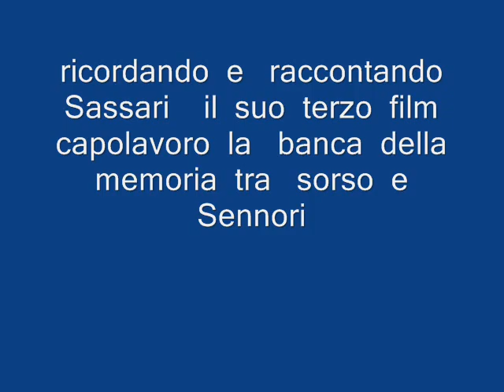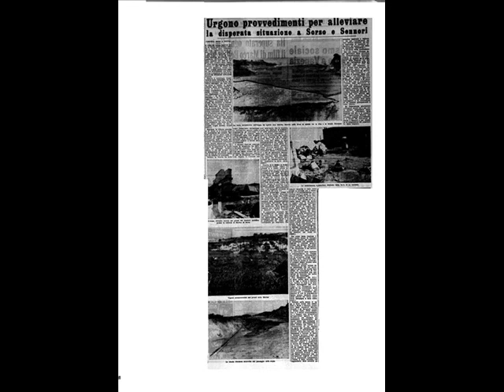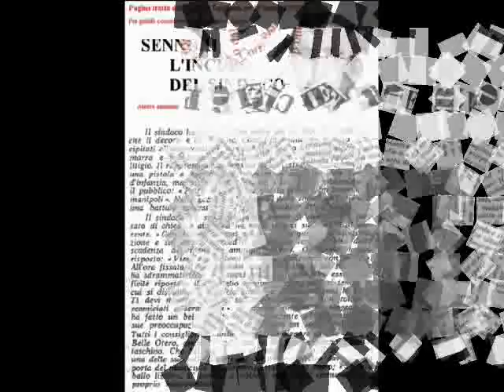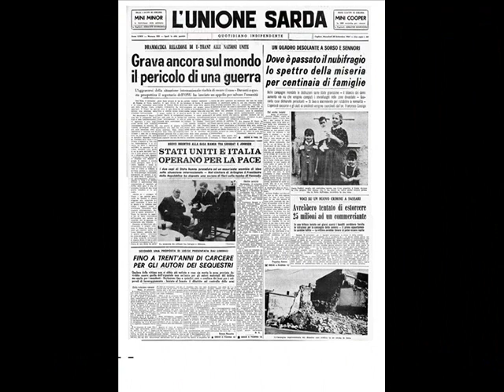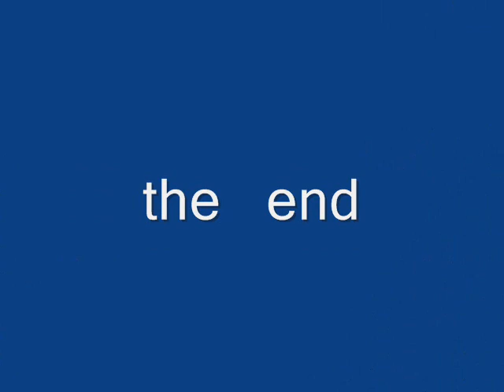film banca della memoria tra sorso e sennori 2015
e  il terzo  film del  regista  Sennorese  Massimo  Ibba